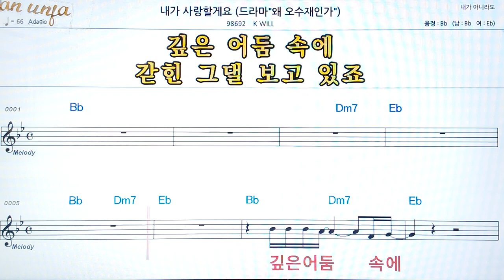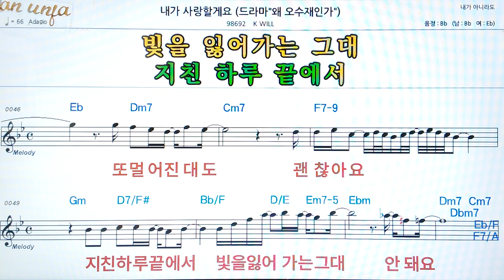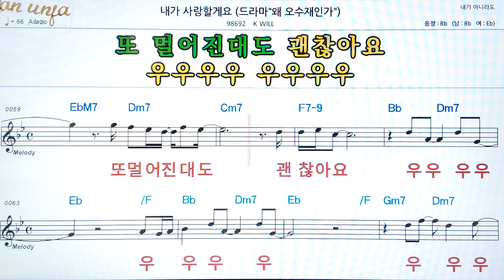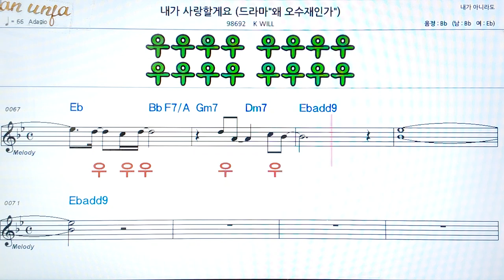내가 사랑 할게요/K will👍악보, 코드,가사,Karaoke*가라오케 반주